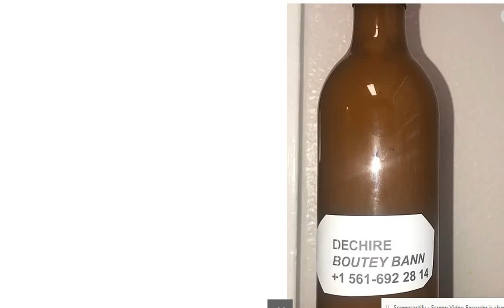YOURI KRIYE TANKOU TIBEBE JODIA, JOVENEL PRAN TOWO A